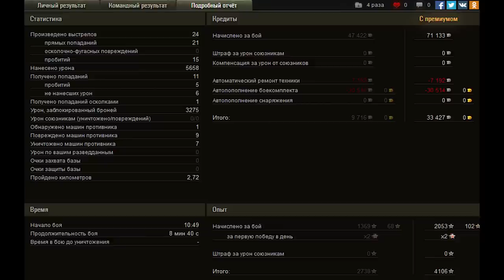World of tanks - WZ 111, китайский медведь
комментирует бой Zong и Viktor.